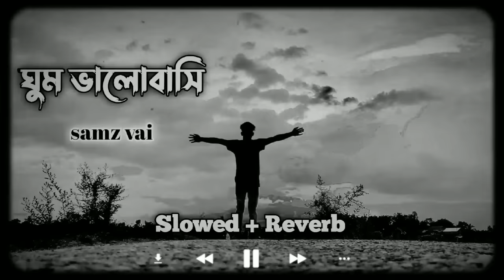Ghum Valobashi - ঘুম ভালোবাসি - samz vai (Sloerd+ Reverb) Arman Vai Official